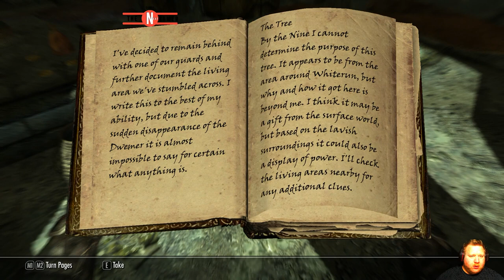Skyrim Let's play Season 2 Episode 53 Deaper into the Darkness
Hi all. Today we decent ever deeper into the Darkness of the Dwemer ruines. what will we uncover? More pots and pans perhaps. LOL. In any case Enjoy.